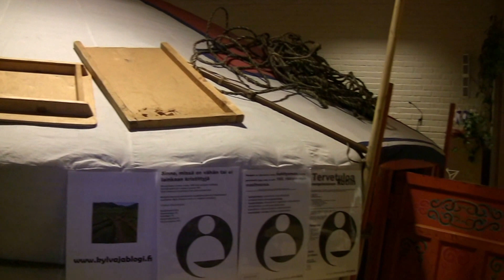Mongolian paimentolaisten jurtta